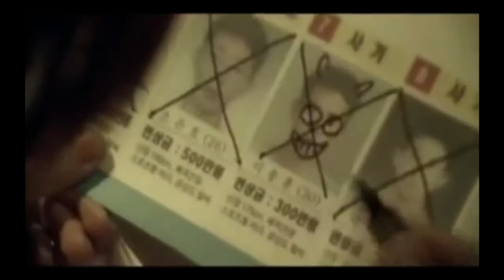Zia(지아) - 일 년째 (davichi - 미워도 사랑하니까, 슬픈 다짐 FMV)